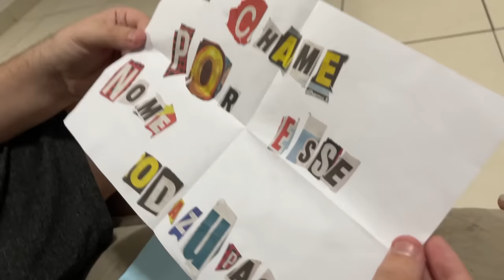NUNCA DIGA ESSE NOME ÀS 3 DA MANHÃ OU ISSO PODE ACONTECER!